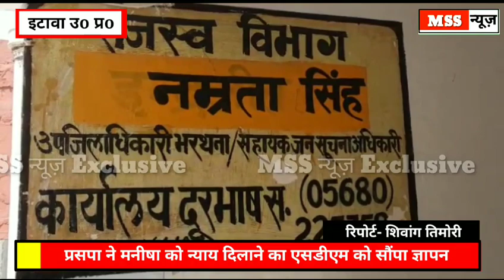Manisha के दोषियों को फांसी की तैयारी || SDM को सौंपा ज्ञापन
MSS न्यूज

मनीषा के दोषियों को फांसी की तैयारी || एसडीएम को सौंपा ज्ञापन

प्रसपा ने मनीषा को न्याय दिलाने का एसडीएम को सौंपा ज्ञापन

●प्रसपा ने भरथना एसडीएम को सौंपा ज्ञापन
●मनीषा दुष्कर्म हत्या काण्ड का मामला
●प्रसपा नेताओं ने दोषियों की सजा मांगी फाँसी
●मुख्यमंत्री को सम्बोधित एसडीएम को सौंपा ज्ञापन

प्रगतिशील समाजवादी पार्टी "लोहिया" अनु जाति जन जाति प्रकोष्ठ के राष्ट्रीय सचिव अशोक कुमार दौहरे के नेतत्व में बुधवार को प्रसपा व बाल्मीकि समाज के कई पदाधिकारियो ने भरथना की उपजिलाधिकारी नम्रता सिंह के कार्यालय पहुँच कर प्रदेश के मुख्यमंत्री को सम्बोधित हाथरस की मनीषा बाल्मीकि को न्याय दिलाने की मांग का एक ज्ञापन पत्र एसडीएम भरथना नम्रता सिंह को सौंपा है।
प्रसपा नेता श्री दौहरे के नेतत्व में सौंपे गये ज्ञापन में हाथरस की मनीषा बाल्मीकि के साथ घटित हुये जघन्य अपराध व हत्या की निन्दा करते हुए मांग की गई है कि उक्त काण्ड के सम्बंधित
दोषियों व अधिकारियों के विरुद्ध फास्ट ट्रैक कोर्ट में मुकदमा चलाकर कड़ी से कड़ी कार्यवाही कर फाँसी की सजा दिलाई जाये। ज्ञापन देने के दौरान प्रसपा अनुसूचित जाति जन जाति प्रकोष्ठ के राष्ट्रीय सचिव अशोक कुमार दौहरे के अलावा एडवोकेट सुदमालाल दौहरे,सुभाष चंद्र दौहरे,सुशील कुमार,बेटी कठेरिया,सुभाष चन्द्र,सिंटू दौहरे,अनुज कुमार,आशू यादव,सौरव दौहरे,अमन दौहरे,सौनल दौहरे,बाल्मीकि समाज के सोनू बाल्मीकि,सन्तोष,अजय,व विशाल बाल्मीकि आदि लोग मौजूद रहे।